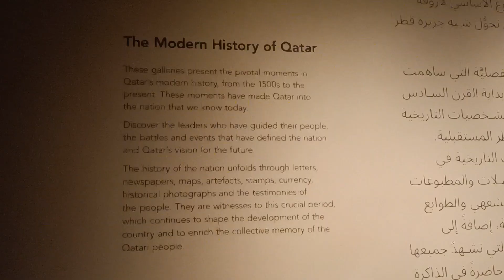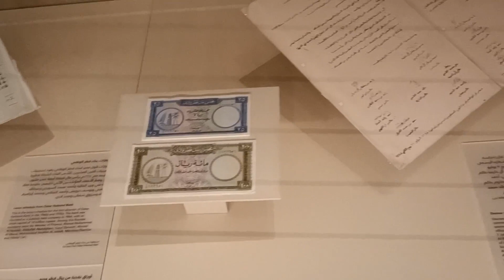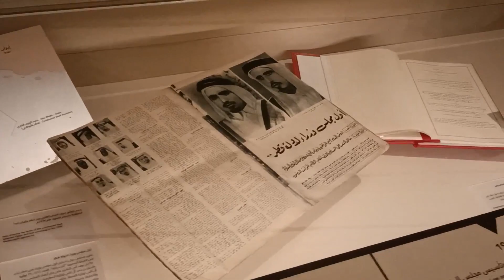National Museum Qatar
weekend vlog
Hi friends, this is santhi Priya, ASTROLOGER, mother of two kids.
I started this channel with passion. It contains different contents. I vl share my opinions with you.
Astrology ,numerology, gemology, poojas health tips beautytips cookingrecipes fashion, education and organicforming

Santhipriya2020